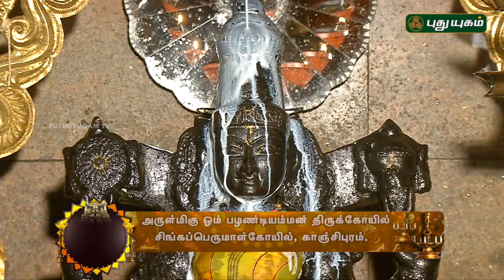ஓம் பழண்டியம்மன் திருக்கோயில், சிங்கப்பெருமாள்கோயில் | Aalayangal Arputhangal | 25/05/2018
அருள்மிகு ஓம் பழண்டியம்மன் திருக்கோயில்
சிங்கப்பெருமாள்கோயில், காஞ்சிபுரம்